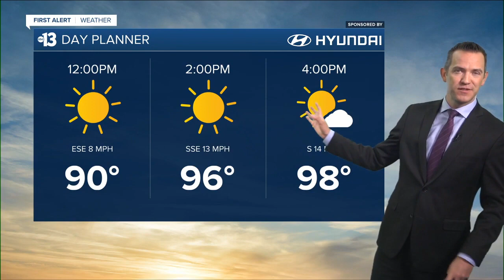KTNV 13 Action News Las Vegas Latest Headlines | June 2, 7am